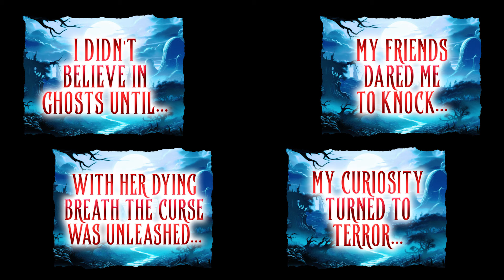Fright Club Creative Writing Contest for Middle & High School Students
Fright Club creative writing contest is a new, fun and engaging spooky writing activity for your students!

What lurks in the shadows of your students’ imaginations? Fright Club invites your class to explore tension, atmosphere, and suspense to write a chilling mini saga, a story told in up to 100 words.

From the quiet terror of walking alone at night, to the creeping dread of knowing you’re not alone, your students will be inspired to write spine-tingling stories and can interpret the theme as they wish, writing funny, mysterious, or macabre tales. The 8 story starter postcards are designed to create intrigue, spark ideas, and unleash creativity.

Your students could be published in a book and there are amazing prizes to be won.

To find out more about Fright Club creative writing contest and get your free resources, head

Your students can become published authors with our writing contest, Fright Club creative writing contest is just one of these, view all the current contest and free resources